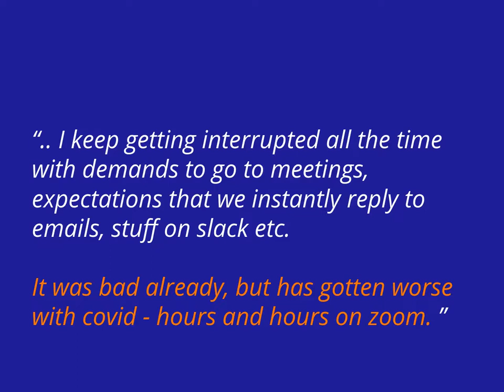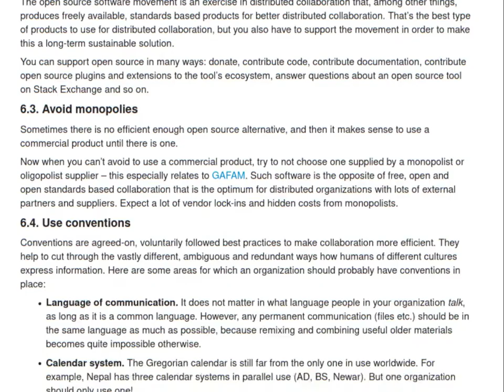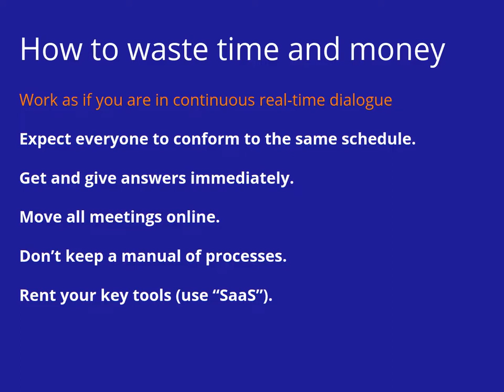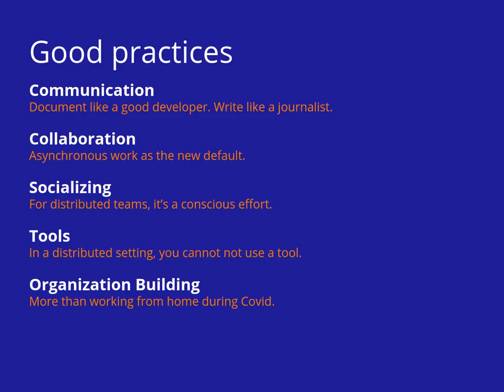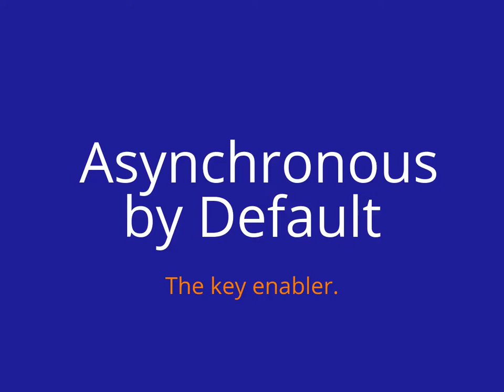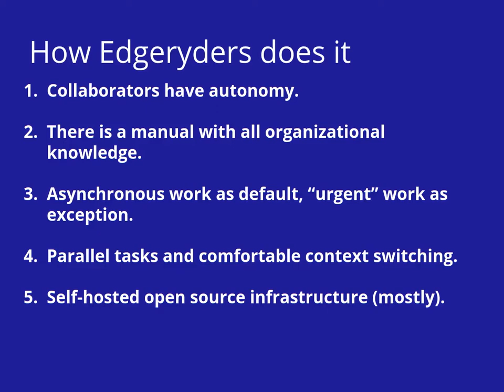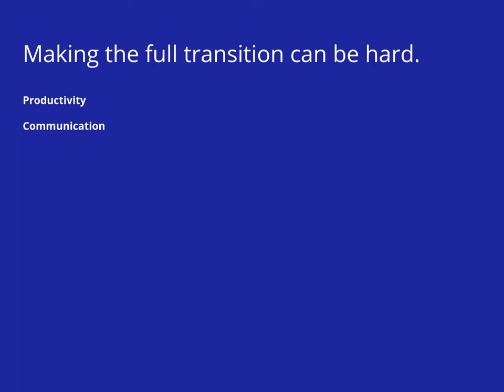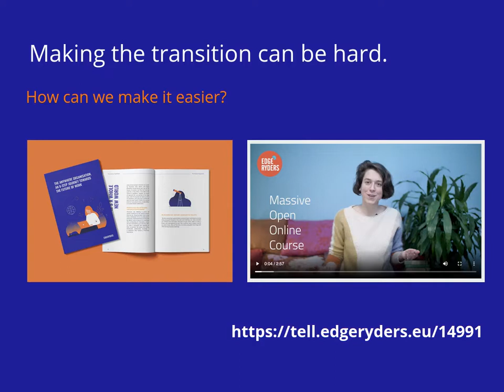Next Generation Practices for Remote Work and Distributed Organisations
NEWS:

Our new e-book is now available for purchase

About this video:

Remote work can provide healthy distance during the COVID-19 pandemic and also helps to minimize an organization’s greenhouse gas emissions. But becoming an efficient distributed organization is not an easy feat. We at Edgeryders have been a distributed organization for a long time. But, even we have to continuously improve our own practices and support others to do the same.

In 2019 we conducted in-depth research on effective practices for distributed and remote work in collaboration with EIT Climate Kic, Europe’s leading Knowledge and Innovation Community (KIC) working to accelerate the transition to a zero-carbon economy. We are currently pulling it all together into an extensive manual for running distributed teams and organizations.

Learn more about how we can help your organisation or team at remote.edgeryders.eu